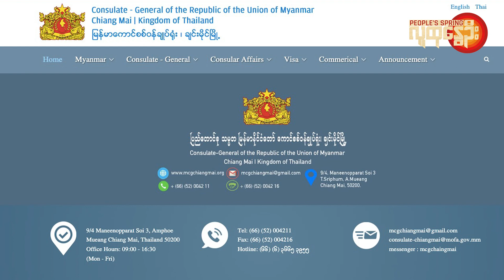People's Spring | ဒီကနေ့အတွက် သတင်းတိုထွာ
❝ ဒီနှစ်ထဲဖော်ဆောင်မယ့် စစ်ရေးစီမံချက်အတွက် NUG နဲ့ မန္တလေး PDF ဆွေးနွေးဆုံးဖြတ်၊ ချင်းမိုင် စစ်ကောင်စီ ကောင်စစ်ဝန်ရုံး နိုင်ငံကူးလက်မှတ်သက်တမ်းတိုး ရပ်နား၊ စစ်ကောင်စီရဲ့လက်နက်ပွဲစားကို သေဒဏ်ထိချလိုရတဲ့ မူးယစ်မှောင်ခိုမှု နဲ့ စွဲချက်တင်၊ ဒီနေ့ထန်တလန်ကို စစ်ကောင်စီ  ဗုံး ၃ ကြိမ်ကြဲ ❞
People's Spring ရဲ့ တစ်နေ့စာ သတင်းအတိုအထွာအစီအစဉ်ပါ။
ဒီကနေ့ ဇန်နဝါရီလ ၅ ရက်မှာဖြစ်ပွားခဲ့တဲ့သတင်းတွေထဲက အချို့ကို ကောက်နှုတ် တင်ဆက်သွားမှာဖြစ်ပါတယ်။